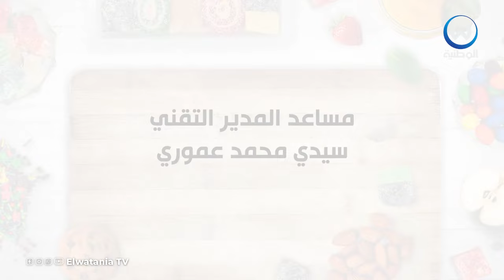مملحة بالجاج مرحي وتيراميسو نينا في الكوزينة | الحلقة 01